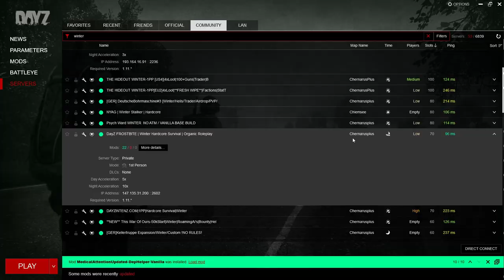Dayz | Frostbite Survival RP | Episode 1 | Shipwrecked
Look for Dayz Frostbite uploads on Wednesdays!
I stumbled on this server a while back, and very quickly fell in love.
Join me as a freshie returning to the game, and work my way towards electro and attempt to locate my scattered group.

0:00 - Intro
2:05 Looting the ship
6:05 Heading towards Elektro
10:05 Night Falls, Temperature Drops
17:00 Staying on the move
18:22 Server Restart
23:30 Trapping myself at Elektro Fire
25:22 Escape
28:28 The police station is no Sanctuary
34:00 Mistakes are made